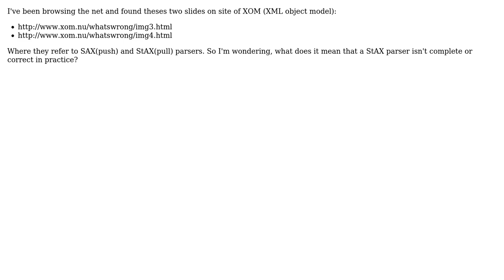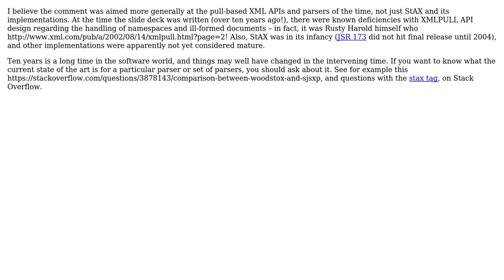Software Engineering: What does it mean that StAX parsers aren't complete or correct?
With thanks & praise to God, and with thanks to the many people who have made this project possible! | Content (except music & images) licensed under CC BY-SA | Music | Images & others | With thanks to user Owen S. user Daniel Fath and the Stack Exchange Network Trademarks are property of their respective owners. You are responsible for your own actions.